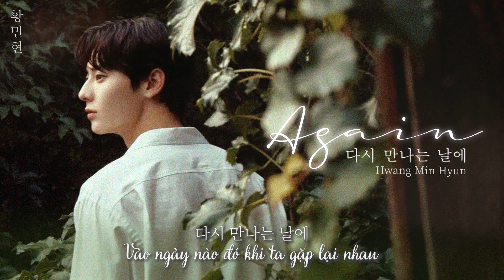Vietsub/ Lyrics | HWANG MIN HYUN(황민현) "Again(다시 만나는 날에)"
Một bản ballad tha thiết của Hoàng tử Minhyun.
Chiếc MV tuy đơn giản nhưng lại làm nổi bật visual của Minhyun hơn.
Credit:
Composed: 서준식, 이근호
Arranged: 이근호,이성민
From pd with love ^^